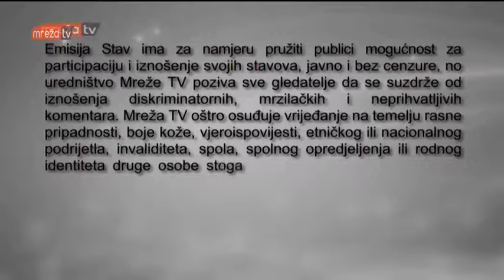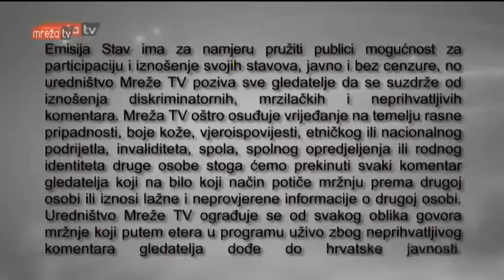STAV 02.12.2016.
MrežaTV